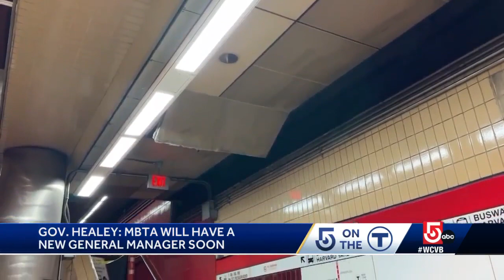MBTA will soon have new GM and safety chief, Healey says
The update from the Massachusetts governor comes just over a week after a falling ceiling tile nearly struck a passenger at Harvard station.